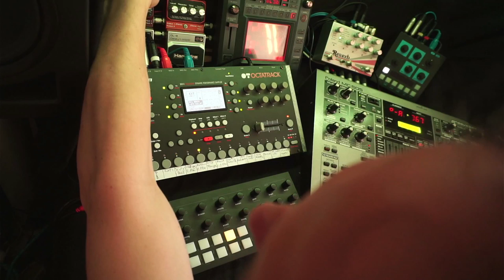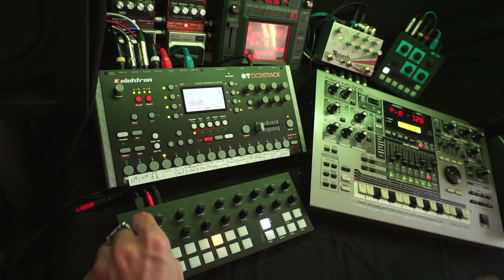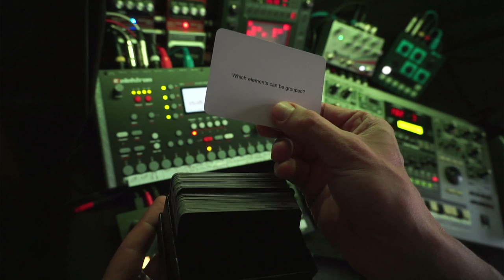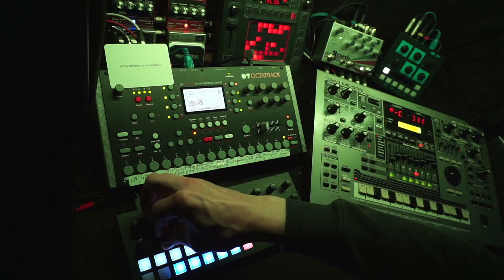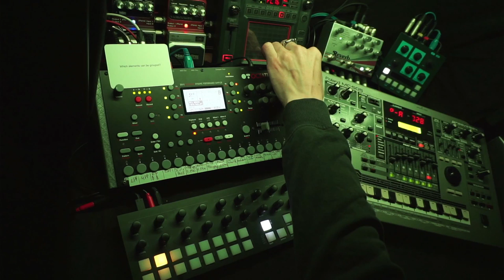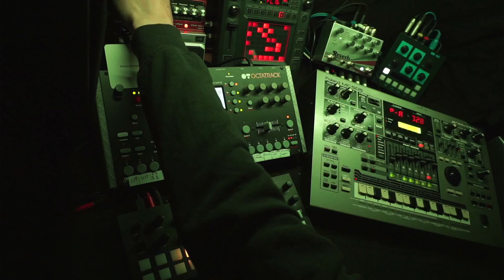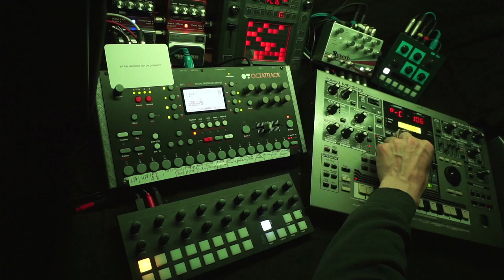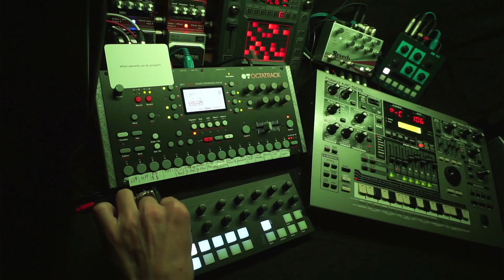Space Exploration - 230604 - Synth Jam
Oblique Strategies card: "Which elements can be grouped?"